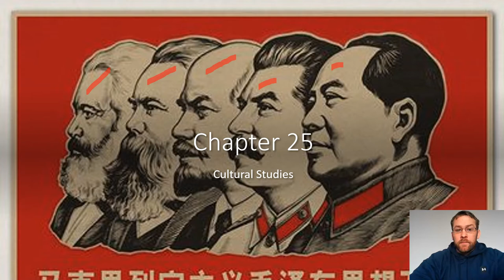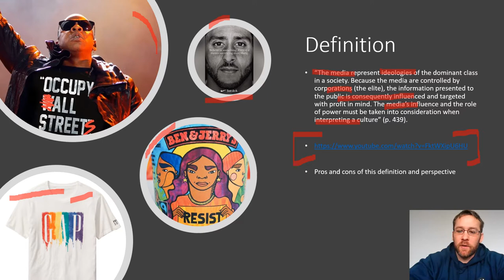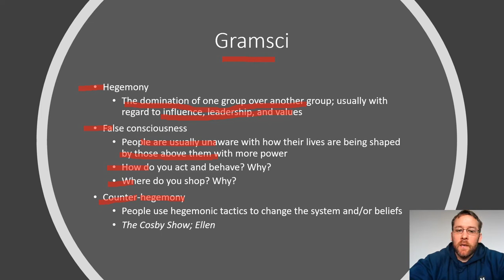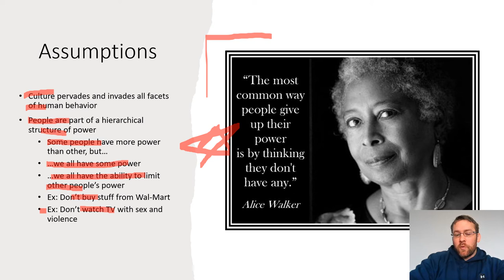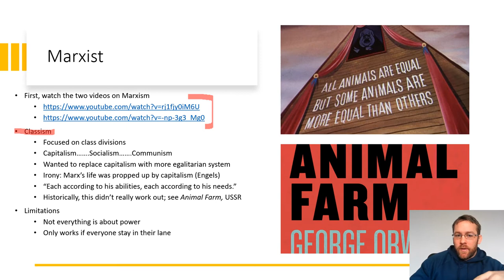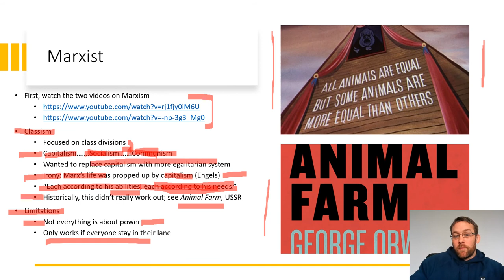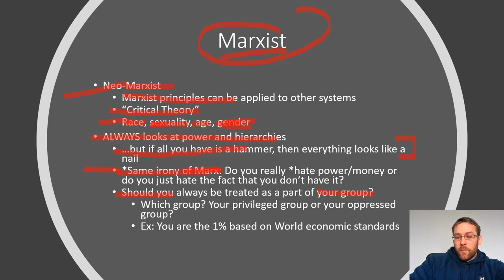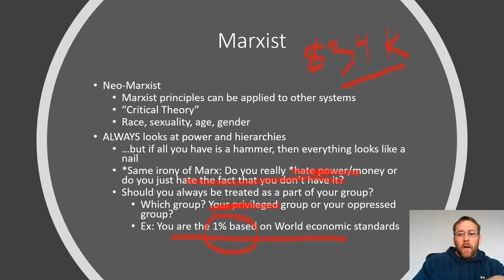Cultural Studies, Marxism, Corporations Manipulate Us to Give them more money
Watch these 3 videos that I mention in the lecture